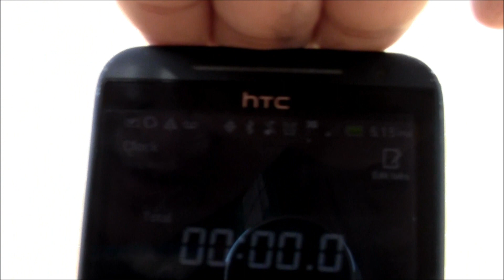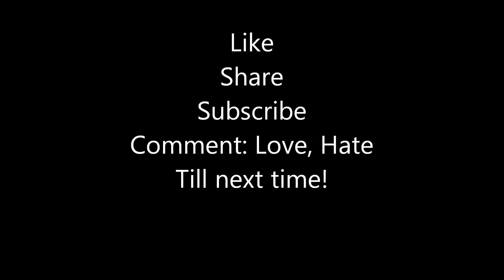Eating 12 ice cream Sandwiches in 90 seconds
BRAIN FREEZE! 12 ice cream sandwiches devoured in 90 seconds? Watch and see!

Thumbs up if you LIKE... All comments, suggestions and constructive criticism welcomed and encouraged! Thanks, you guys rock!

Intro Song
Audiojungle.net
Song: Epic Blockbuster Trailer

song 1 - Dragon Fire

Everything in this video is my own and original and or I have written permission to use content.